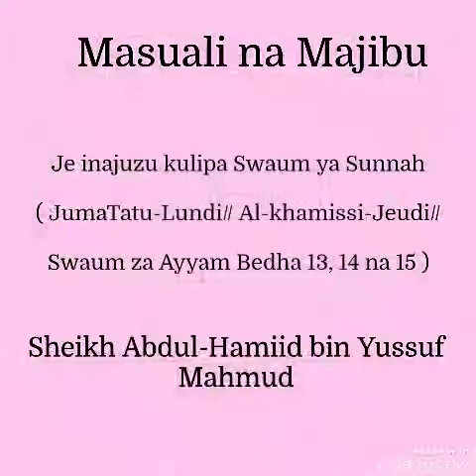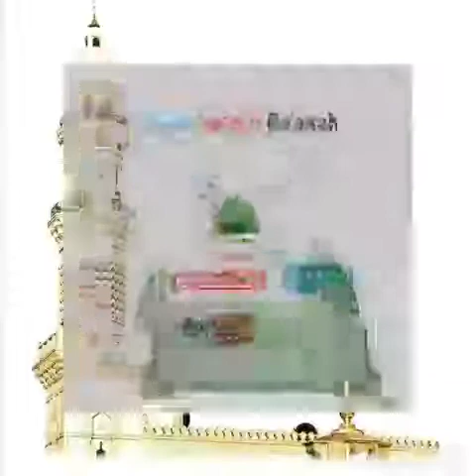Je inajuzu kulipa swaum ya Sunnah by Sheikh Abdul-hamiid bin Yussuf Mahmud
Swaum za Sunnah:

- JumaTatu/ Lundi/ Monday

- Al-khamissi/ Jeudi/ Thursday

- Ayyam Bedha (13, 14 na 15)

- nakadhalika.